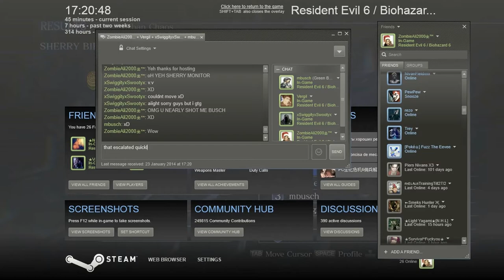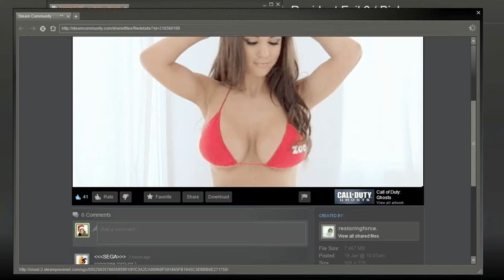Resident Evil 6 - Survivors #25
back with more survivors

Also expect some tomb raider definitive edition